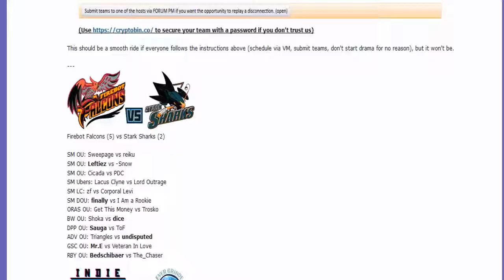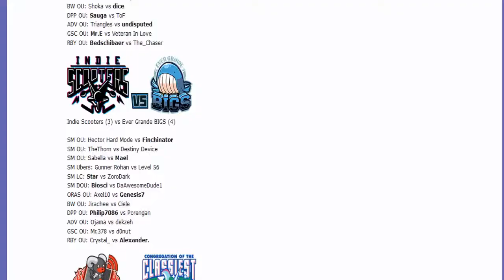Smogon Premier League 8 Week 5: Gunner Rohan vs Level 56 (Sun&Moon Ubers) w/BTB, Patlop and TK